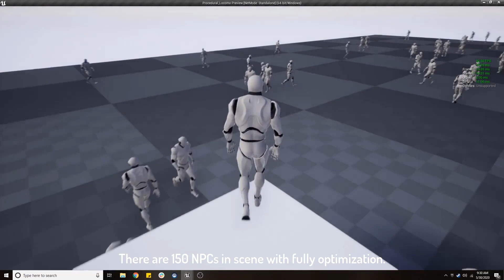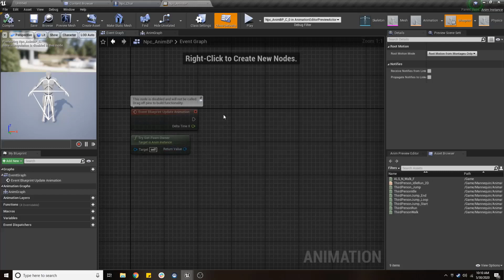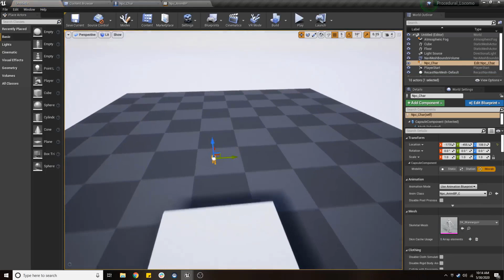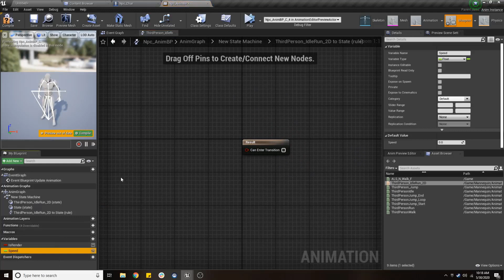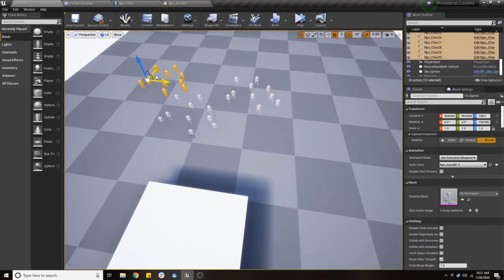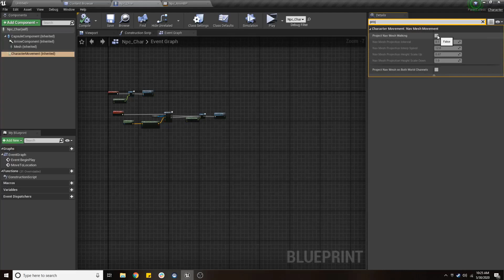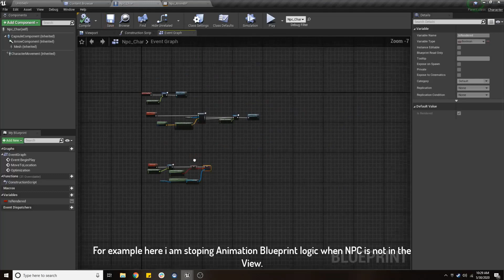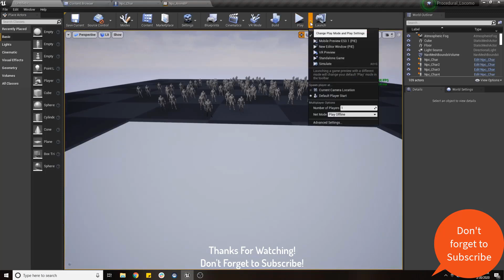UE4 Crowd Optimizations(150+ NPC Character simulating in Scene) UE4Tuts For You#UE4tuts#UE4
UE4 Crowd Optimizations(150+ NPC Character simulating in Scene)  UE4Tuts For You.
In this tutorial we are looking for number of Character optimizations for crowd simulation in Scene.